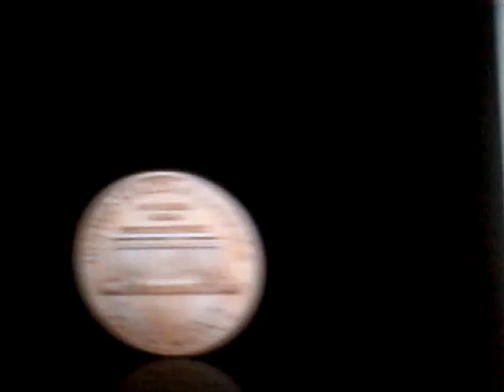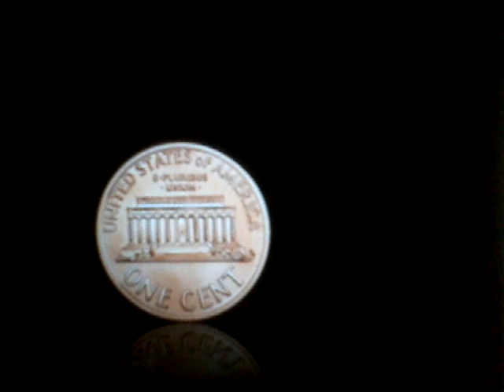Houston vs LA Angels Prediction 9-21-2021